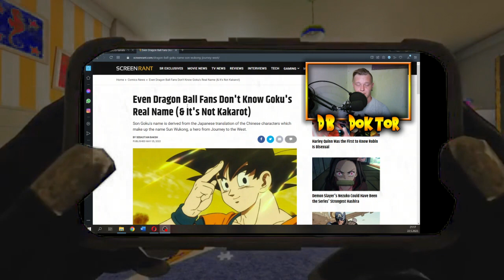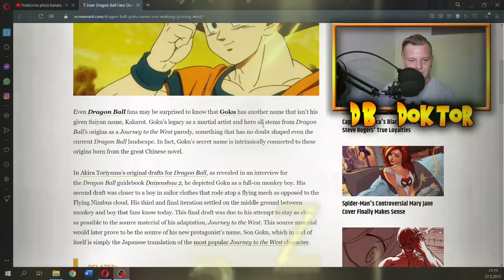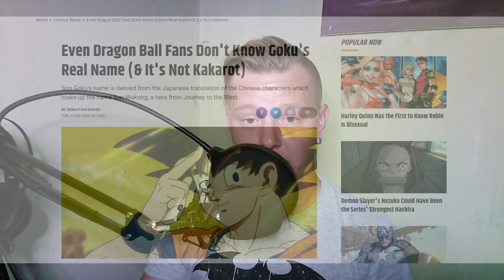FANOVI Zmajeve Kugle NE ZNAJU Gokuovo pravo ime NIJE KAKAROT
✔ Donirajte za bolju kvalitetu videa,ako zelite!

- Hvala na gledanju, pozdrav!